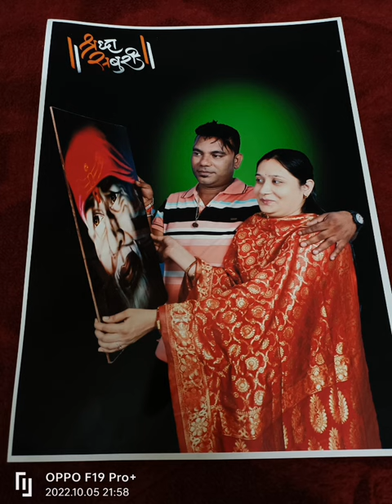DURG TO SHIRDI VLOG 4!! TRAVELLING VLOG!!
Durg to shirdi travelling vlog
‎@priyabhi sharma
‎@Richesh Mehra
saptshrungi mataji
‎@Richesh Mehra
# श्री शिवाय नमस्तुभ्याम
asics sport shoes
When you are using this track, please add this in your